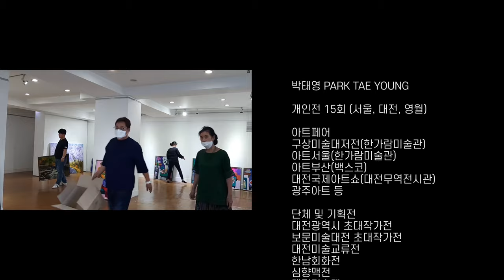박태영 개인전 (Park, Tae young 15th Solo Exhibition 2021)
박태영 PARK TAE YOUNG

한남대학교 회화과 졸업
개인전 15회(서울, 대전, 영월)
아트페어(구상미술대제전, 아트서울, 부산국제아트쇼, 대전국제아트쇼, 광주아트 등)

■수상
대전광역시전 최우수상 및 특선 3회, 보문미술대전 종합대상, 안견미술대전 최우수상

■작품소장처
국립현충원, 특허법원, 대전중앙초등학교, 한국수자원공사

■심사 및 운영위원
대한민국미술대전, 대전광역시미술대전, 경기미술대전, 서라벌미술대전
정수미술대전, 모란현대미술대전, 여성미술대전, 보문미술대전 충남건축공공디자인 문화제

현)한국미술협회 회원, 대전광역시 초대작가

Copyright for Video ⓒ  Park, Tae young Solo Exhibition 2021

■영상서체
S-Core Dream, 함박눈체